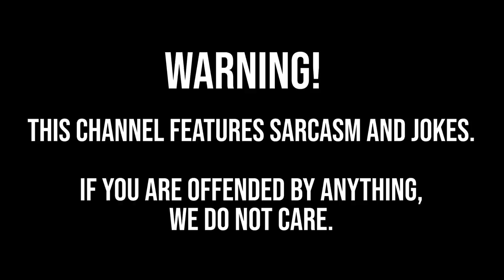Levy Gives Up And Plays The Cow Opening